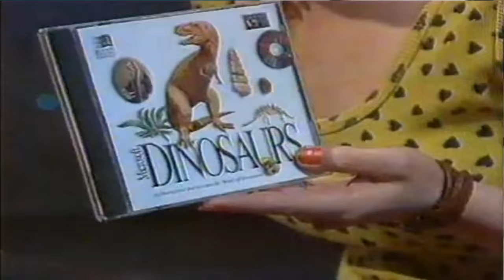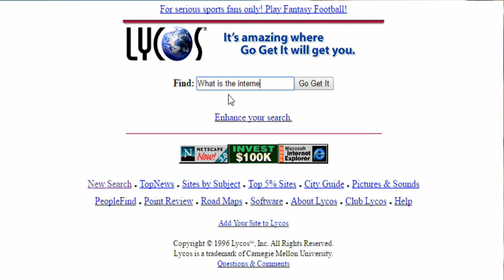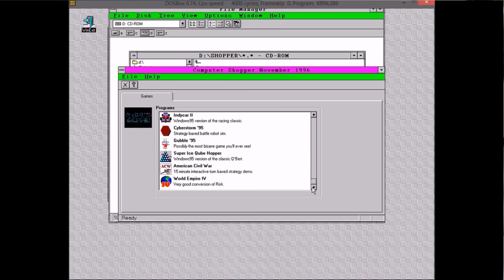The Wonder of CD-ROM - The '90s [Nostalgic Discharge] | Nostalgia Nerd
CD-ROM was, and indeed remains, a wonderous thing. But back in the mid '90s it was almost magical. Here was a medium that could hold over 400 floppy disks worth of data in one reflective, rainbow coloured circle. Compact Discs had been used in the music industry for a while by now, but having data on these CDs was a whole new ball game. The excitement of popping in a disc and searching it's seemingly endless supplies of data was staggering, and that's exactly what I want to talk to you about in this Nostalgic Discharge.

✊Support Me! ✊

♜Resources♜